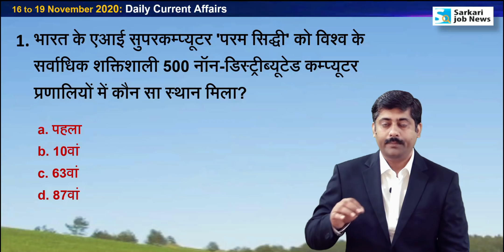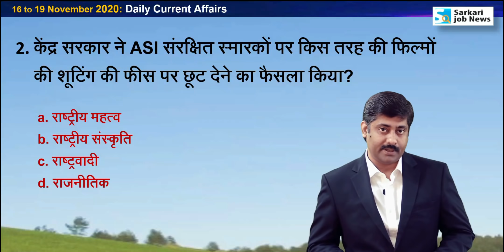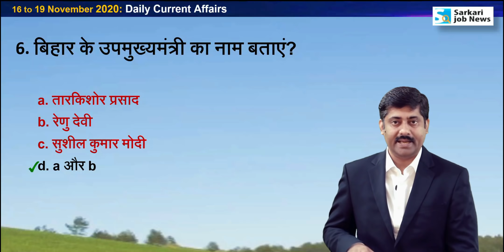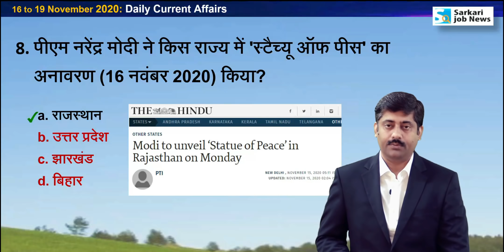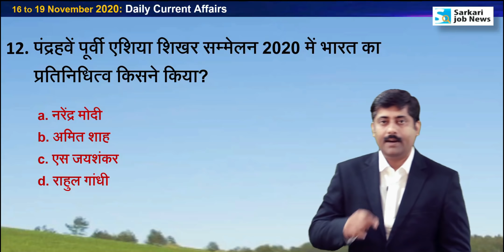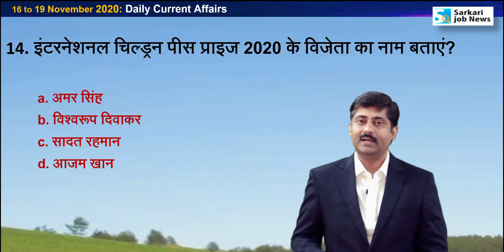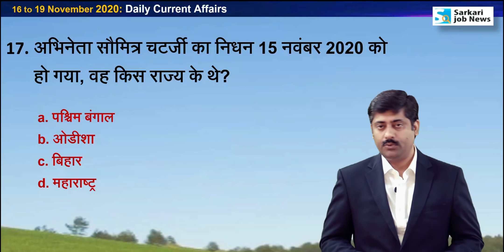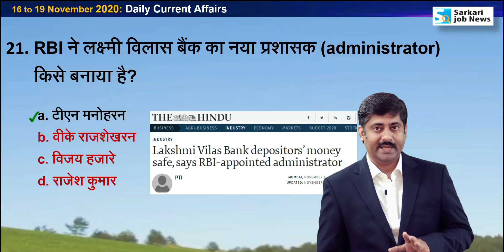16 to 19 November करेंट अफेयर्स | Daily Current Affairs 2020 Hindi PDF details - Sarkari Job News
16 to 19 November 2020 : Current Affairs Analysis by Sanmay Prakash

✔️ Year 2020 PDF Hindi : Jan to November Current Affairs
MCQ with notes : 1,200+ (Hindi)
Download Charge : Rs. 61
(Note: पर्चेज करने पर दिसंबर तक अपडेट फ्री)

✔️ Year 2020 PDF English : Jan to November Current Affairs
MCQ with notes : 1,200+ (English)
Download Charge : Rs. 69

✔️ Year 2019 PDF Hindi Version Current Affairs

✔️ Amazon पर Book उपलब्‍ध है:
Year 2019 Current Affairs MCQ:

जनवरी-सितंबर 2020 PDF ले चुके हैं, तो Update कैसे पाएं?

Hi,
Ye video 16 to 19 November 2020 ka Current Affairs hai. Video The Hindu & other newspaper ke news analysis se Hindi me taiyar kiya gaya hai. Aapko video se Railway Group D, RRB NTPC, SSC, IBPS, UPSC, IAS, Bank exam ki taiyari me madad milegai. Ye general awareness on current affairs pr aadharit hai.